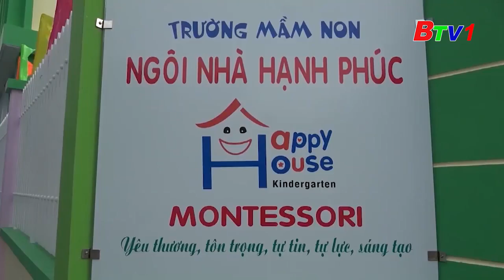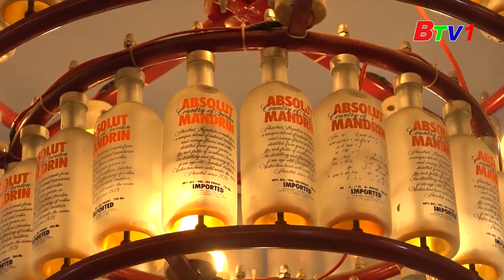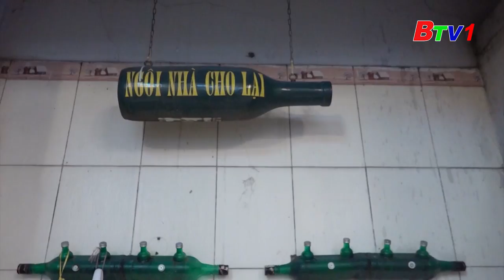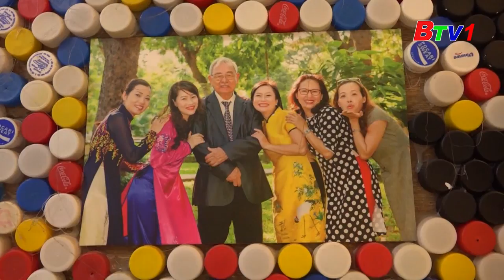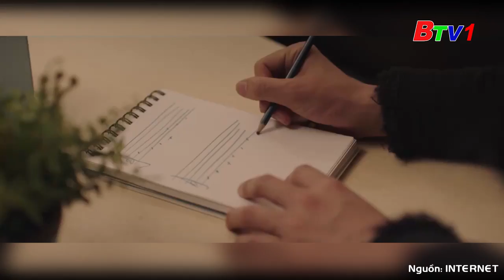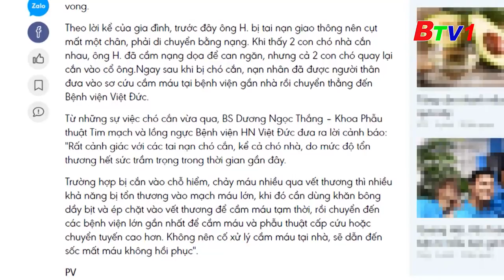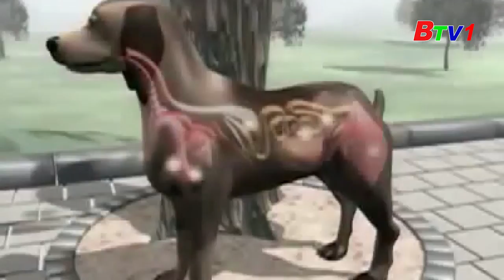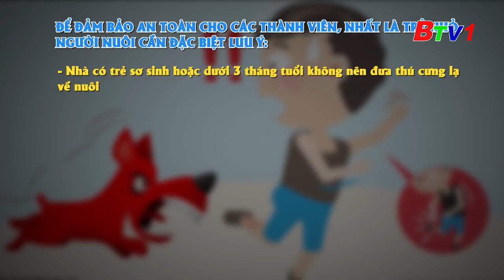Khám phá ngôi nhà chai lọ duy nhất ở Việt Nam